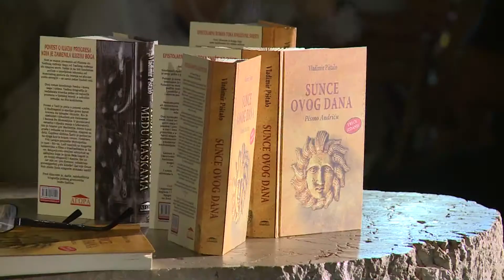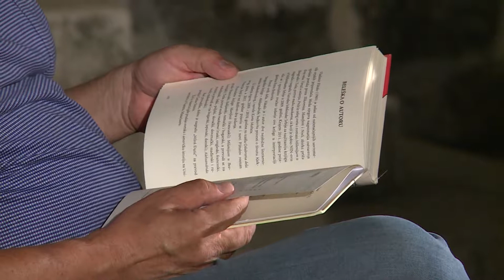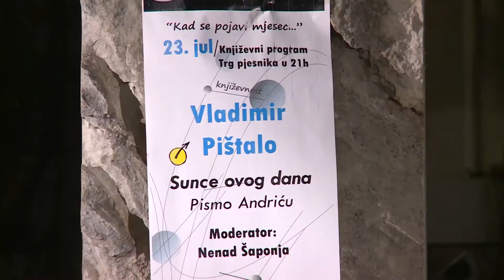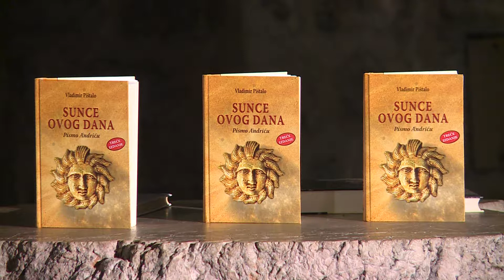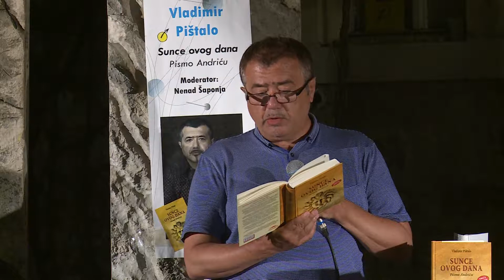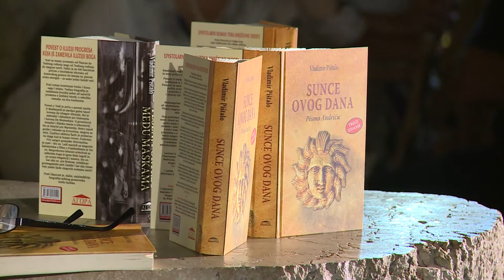Vladimir Pistalo 24.07.2018. XXXII Festival - Grad teatar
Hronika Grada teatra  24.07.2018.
Knjizevni program / Trg pjesnika  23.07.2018.
Vladimir Pistalo:  Sunce ovog dana - pismo Andricu
Moderator: Nenad Saponja